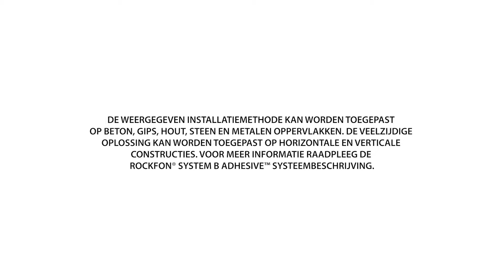Rockfon® System B Adhesive™ | Plafond en Wand Installatie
Rockfon System A, B Adhesive is een verlijmingsoplossing die gemakkelijk kan worden geïnstalleerd en die een goede geluidsabsorptie biedt. Lees meer op

Deze oplossing is geschikt voor de installatie van een verdekt plafondsysteem op plaatsen met een beperkte installatiehoogte, waar het gebruik van een traditioneel verlaagd plafond niet mogelijk is.

Rockfon System A, B Adhesive bestaat uit Rockfon plafondpanelen met geschuurde kantafwerking A en kantafwerking B en lijmen die geschikt zijn voor verschillende toepassingen en verschillende types ondergronden.